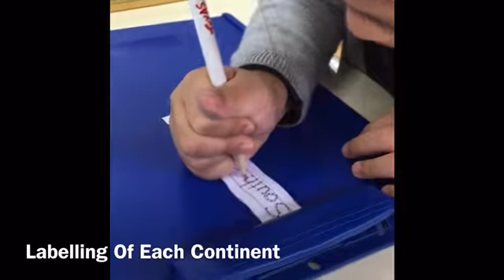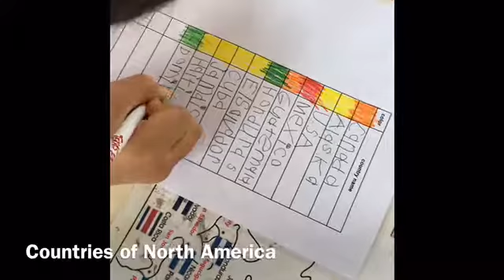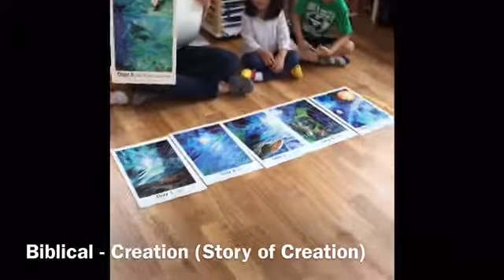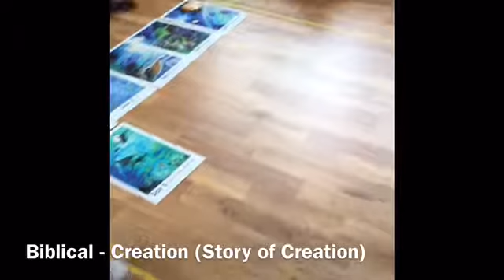코니스 영어 유치원 YC Culture part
코니스 몬테소리 영어 유치원 문화영역 동영상